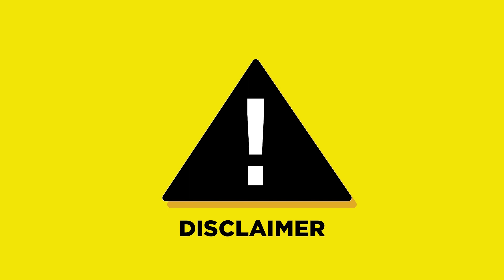Teaching students with special needs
This episode discusses the importance and challenges teachers may encounter when teaching students with special needs. Our guest Romy Rivera shares her experiences and insights about this important topic.